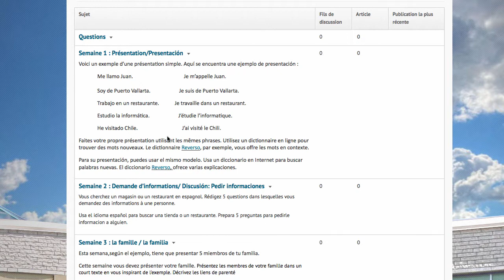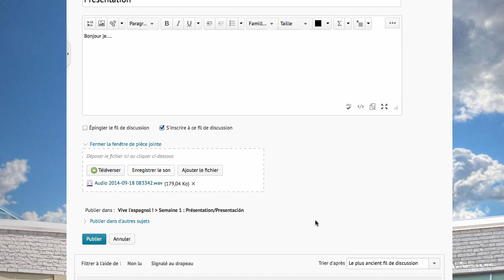Comment ajouter un fichier audio dans le forum de discussion